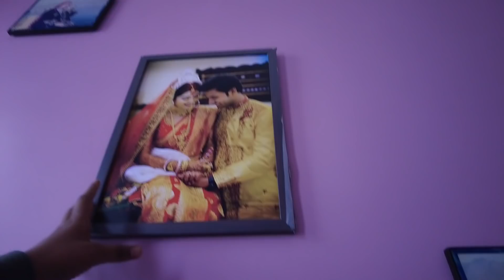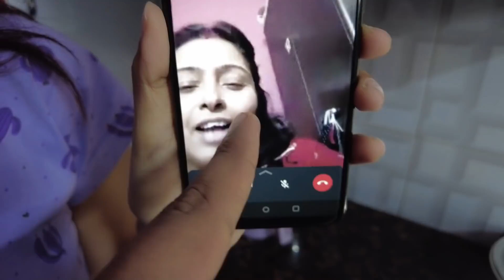Sasumaa er kache boka khelam keno 😔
Sasumaa er kache  boka khelam

In @Amader Golpo  channel we will be sharing our daily life in our way just for your entertainment purpose. Some of you will like & some of you will dislike, ' TO LIKE AND DISLIKE IS SAME THING, THIS IS WHAT MAKES A SOLID FRIENDSHIP'.

My Vlog Camera
Vlog Mic We Use